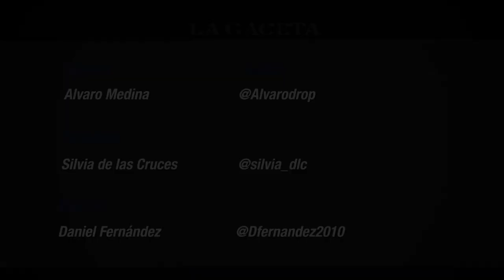La familia de Iván Sénneke anticipó que apelará la sentencia